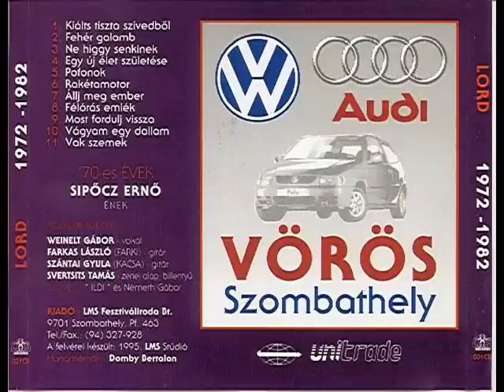Lord - Fehér galamb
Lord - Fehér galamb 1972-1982